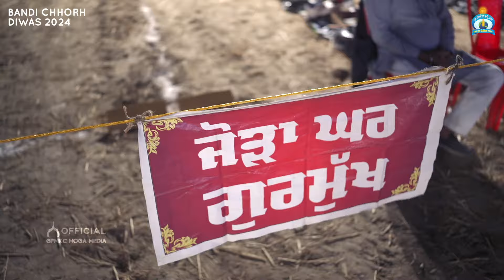BANDI CHHORH DIWAS 2024 - HIGHLIGHTS | GPMKC, Moga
SMAGAM HIGHLIGHTS 2024

 BCD Smagam 2024 🔵 | GPMKC, Moga

This is the Official YouTube Channel of GPMKC MOGA –  Gurdwara Prabh Milne Ka Chao, Moga
(University of Divine Studies)
Follow our other OFFICIAL pages:

GPMKC MOGA International Official:    / channel